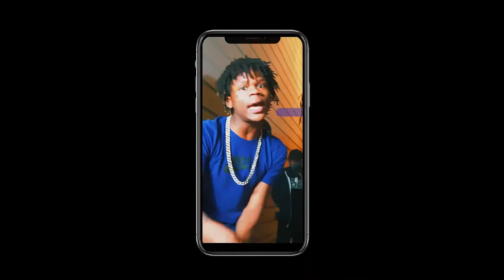PWB - SEEING DOUBLE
Directed by: @SperrySpringer